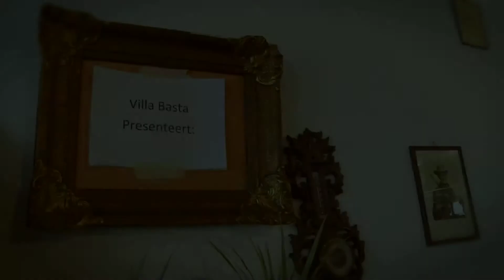Villa Bastart 2013 Superkortfilmpje 5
Tijdens Villa Bastart op 28 september 2013 werden er enkele superkorte kortfilmpjes gedraaid. Van idee tot film in recordtijd !